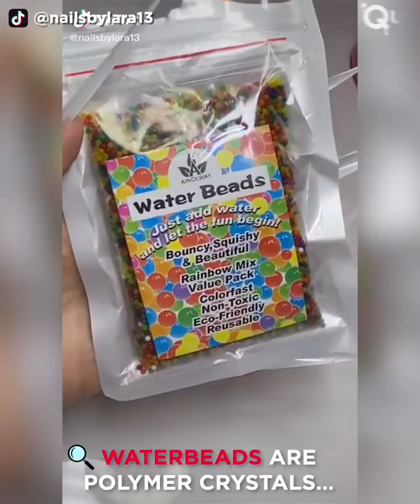Crazy NAIL ART That Is At Another Level